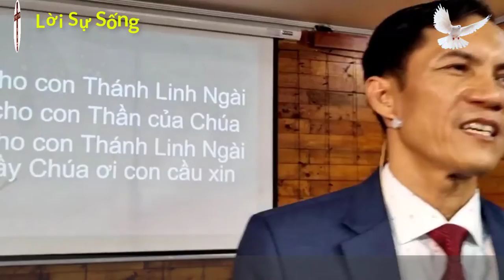Mục Sư Trương Quý | Lời cầu nguyện quyền năng | Thánh Linh ban cho nói Tiếng Lạ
1. CHỦ NHẬT hàng tuần lúc 9:00 AM- 14:30 PM, tại địa chỉ cũ: 14/6b Trịnh Thị Miếng, Thới Tam Thôn, Hóc Môn, Tp. HCM (Bên trong Hội Thánh Liên Hữu)
2. THỨ TƯ hàng tuần lúc 19:00 - Chia sẻ bài học kinh thánh Livestream trực tuyến qua Facebook
3. THỨ SÁU hàng tuần lúc 19:00 - Nhóm qua Zoom. ZOOM ID: 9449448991. MK: 123456